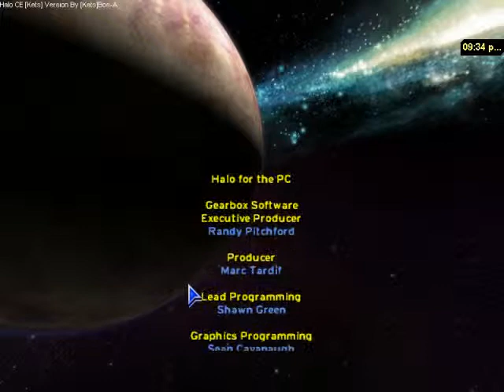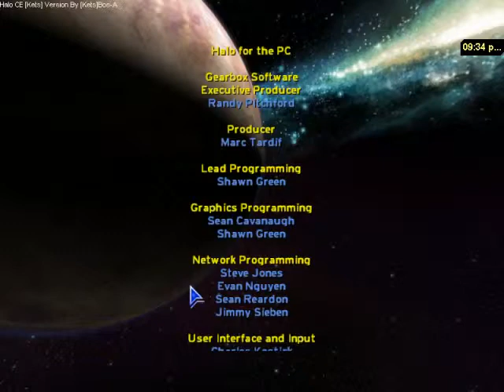P' vs x[ tournament gepy